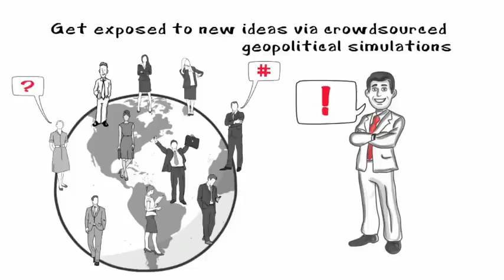Why apply to become an analyst at Wikistrat?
Wikistrat is the world's first crowdsourced consultancy. It leverages a global network of subject-matter experts via a patent pending crowdsourcing methodology to provide insights unavailable anywhere else. This online network offers a uniquely powerful and unprecedented strategic consulting service: the internet's only central intelligence exchange for strategic analysis and forecasting. These ideas and insights are delivered, for the first time, on a real-time, interactive platform. Our network of hundreds of experts follow our scenario-driven crowdsourced policy planning methodology to generate unique intelligence products.